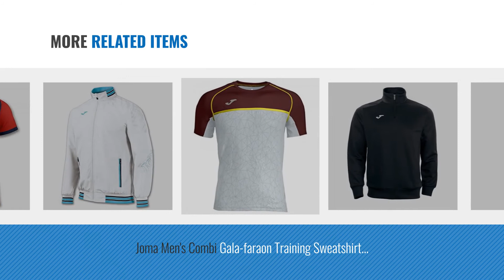Top 10 Joma Men Clothings [ Winter 2018 ]: JOMA RAINJACKET IRIS BLACK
Black Friday / Cyber Monday JOMA RAINJACKET IRIS BLACK by Joma

Black Friday / Cyber Monday JOMA RAINJACKET IRIS by Joma

Black Friday / Cyber Monday JOMA JACKET CREW HOODED PURPLE L by Joma

Black Friday / Cyber Monday Joma Shorts Toledo - Royal - XL by Joma

Black Friday / Cyber Monday 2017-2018 Sampdoria Joma Home Football Shirt by Joma

Black Friday / Cyber Monday Joma Gladiator Long Pants - Navy - L by Joma

Black Friday / Cyber Monday Joma Men's Combi Gala-faraon Training Sweatshirt Large Black / White by Joma